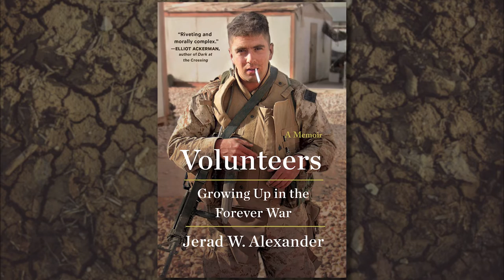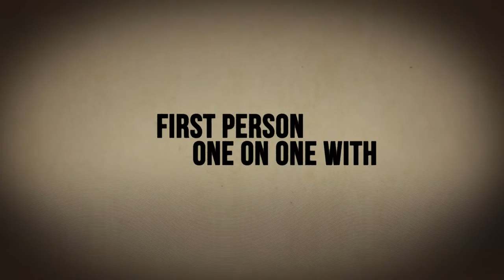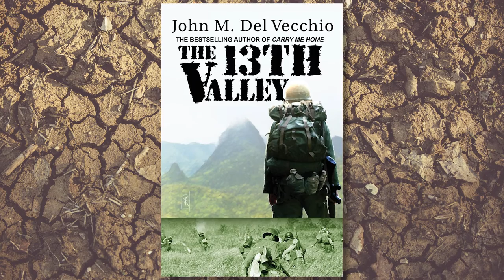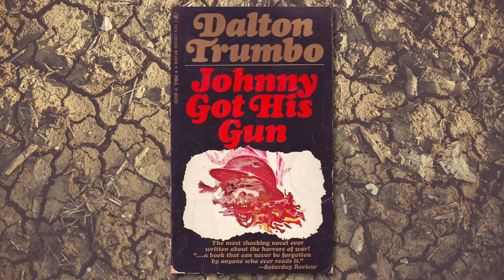Volunteers: Growing Up in the Forever War, A Conversation with Jared Alexander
In his provocative, impassioned memoir, Volunteers: Growing Up in the Forever War  Jerad W. Alexander reveals what it was like to be raised on war, and vividly takes readers inside the increasingly closed culture that creates our warriors.